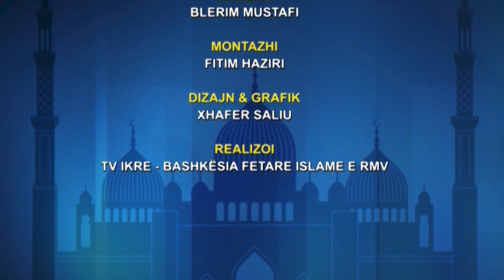Tribunë fetare: "Porositë e Israsë dhe Miraxhit"